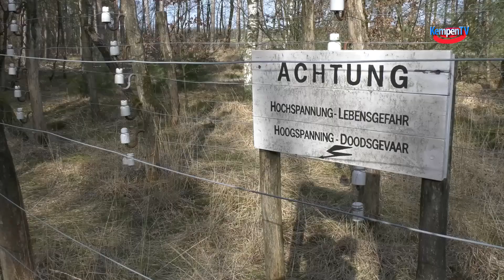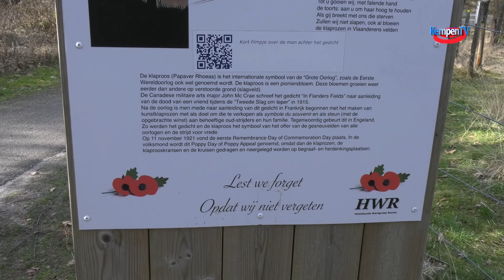Gaode Meej,afl 4 'Het noordelijkste puntje van de zuidgrens' Reusel 2021-april-